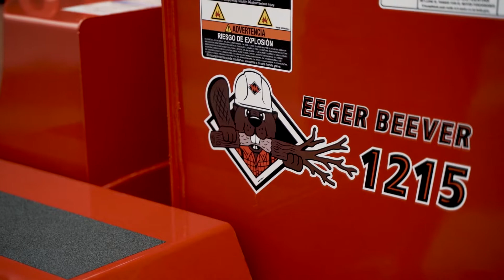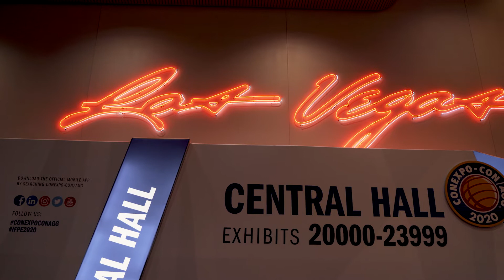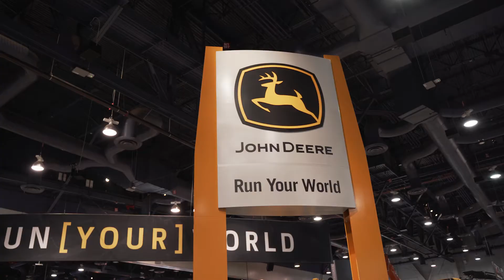Con Expo-Con Agg (2020) | MGI Construction Corp.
Construction excellence. Truly a fantastic time meeting and discussing the progress made in our industry at Con Expo-Con Agg 2020. We look forward to the next!